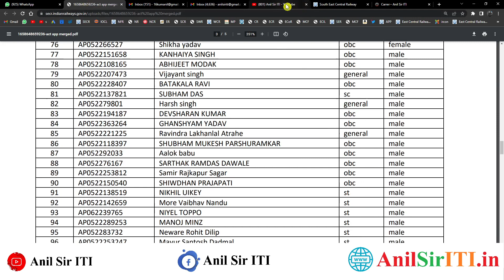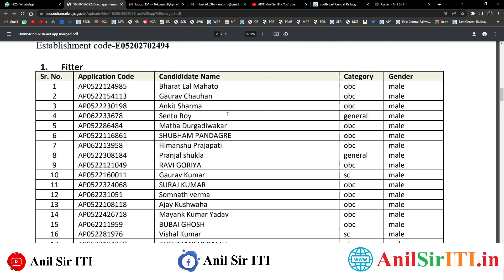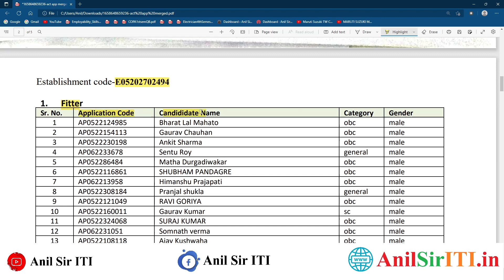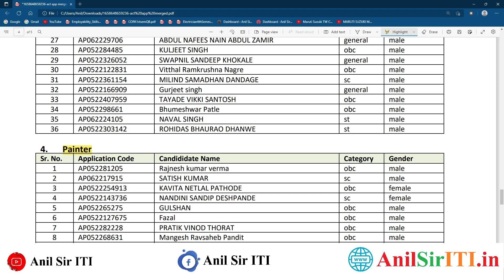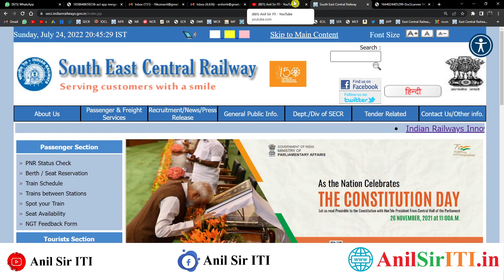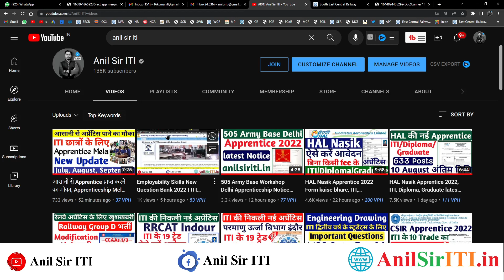SECR Nagpur Apprentice New Merit list PDF Download 2022, Railway Apprentice merit list pdf download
SECR Nagpur Apprentice Merit list PDF Download
00:00 Railway Apprentice merit list PDF Download
01:00 SECR Railway Apprentice Merit list PDF 2022
02:00 South East Central Railway Apprentice Merit list PDF Download 2022
03:00 South East Central Railway Nagpur Apprentice Merit list PDF Download
04:00 Railway Apprentice Merit list PDF